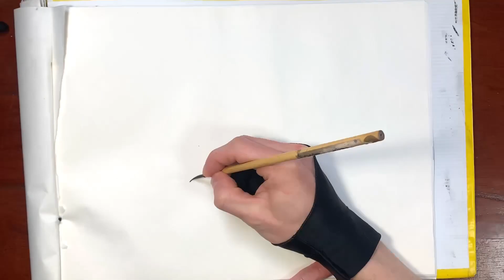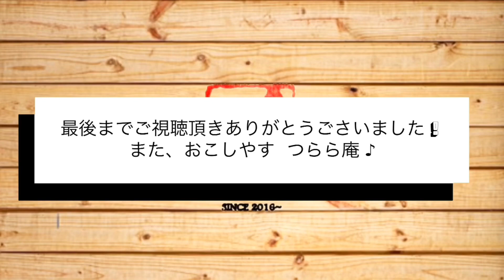【タダ⁉︎】ネット通販サイトwish 無料のイラスト用手袋紹介♪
今回は通販サイトwishで、無料で貰えるイラスト用手袋（グローブ）のレビューです！
前回wishには散々な目に遭わされたのですが、今回はどうでしょうか！